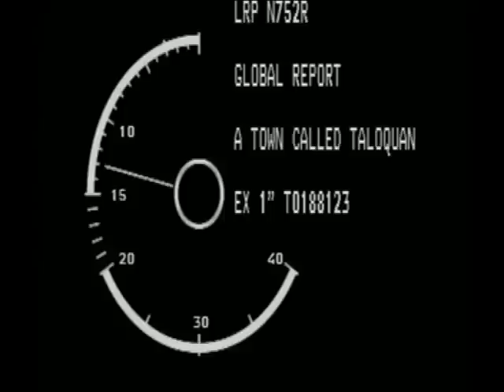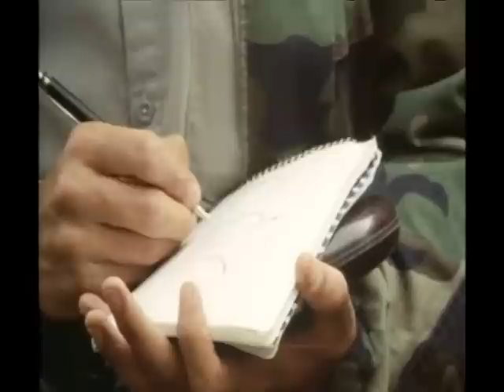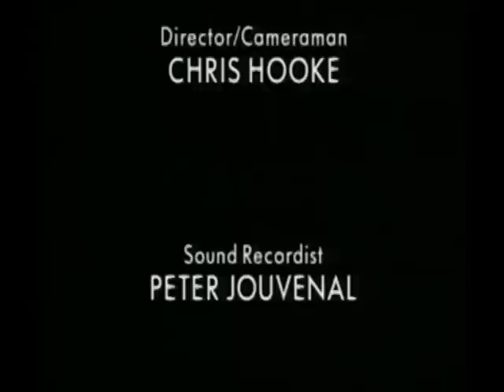A town called Taloqan 1991 (شهر بنام تالقان)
a town called taloqan 1991
Documentary by BBC